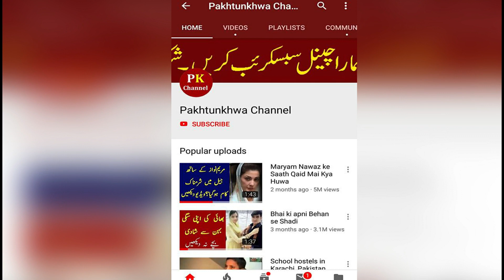Sarah Khan beautiful Twin Babies Video Got viral